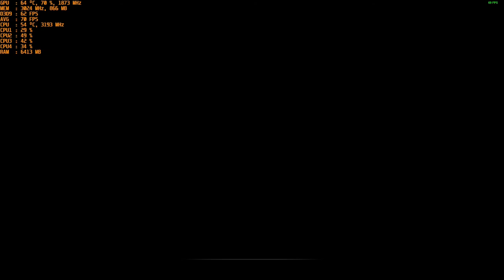Call of Duty: World at War - With The Nvidia GT 1030 Gddr5 at 1080p & Intel I5 2400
CPU: I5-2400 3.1ghz base - 3.4ghz turbo
GPU: MSI GT 1030 2gb GDDR5 OC
Ram: 12gb 1600mhz ddr3 (running at 1333mhz).
OS: Win 10
Res: 1080p
Settings: High